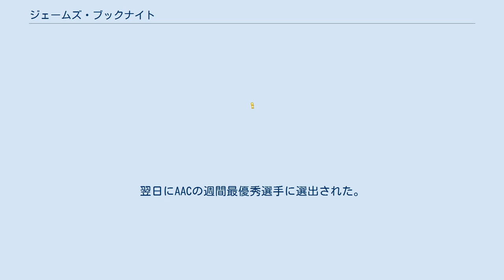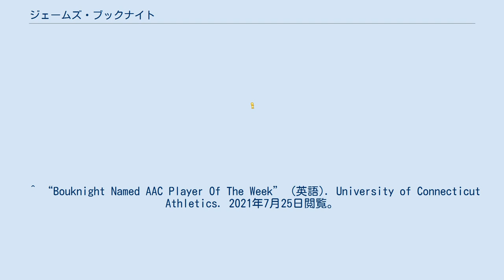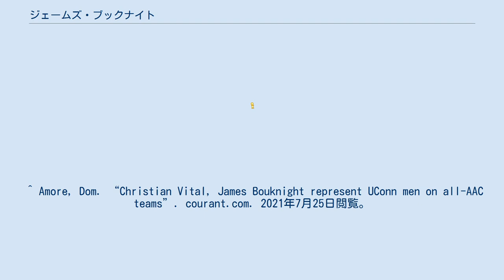ジェームズ・ブックナイト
ジェームズ・デビッド・ブックナイト（James David Bouknight、2000年9月18日 - ）は、アメリカ合衆国・ニューヨーク州ニューヨーク市ブルックリン区出身のバスケットボール選手。
NBAのシャーロット・ホーネッツに所属している。
 コネチカット大学進学後の2019年11月7日に交通事故を起こし、NCAAから3試合の出場停止処分を受けた。
処分が解けた後に復帰し、2020年2月9日のシンシナティ大学戦でシーズンハイの23得点を記録。
翌日にAACの週間最優秀選手に選出された。
1年目のシーズンは平均13.0得点、4.1リバウンド、1.3アシストの成績を記録し、オールACC3rdチームとACCオールフレッシュマンチームに選出された。
 2年目の2020-21シーズン開幕前に、ジョン・ウッデン賞の受賞候補者のリストに選出された。
2020年12月20日のクレイトン大学戦で大学でのキャリアハイとなる40得点を記録した。
2021年1月5日のマーケット大学戦で左肘を痛め、手術を受けて8試合を欠場した。
その後、シーズン途中の3月31日にチームを離脱し、2021年のNBAドラフトにアーリーエントリーした。
 ^ “UConn's Bouknight banned 3 games after crash” (英語). ESPN.com (2019年11月7日). 2021年7月25日閲覧。
 ^ “Bouknight Named AAC Player Of The Week” (英語). University of Connecticut Athletics. 2021年7月25日閲覧。
 ^ Amore, Dom. “Christian Vital, James Bouknight represent UConn men on all-AAC teams”. courant.com. 2021年7月25日閲覧。
 ^ “Bouknight Explodes for 40, But Huskies Drop Big East Opener In Overtime” (英語). University of Connecticut Athletics. 2021年7月25日閲覧。
 ^ Amore, Dom. “James Bouknight cleared to rejoin UConn men for game against Providence Tuesday”. courant.com. 2021年7月25日閲覧。
 ^ “UConn guard Bouknight will enter NBA draft” (英語). ESPN.com (2021年3月31日). 2021年7月25日閲覧。